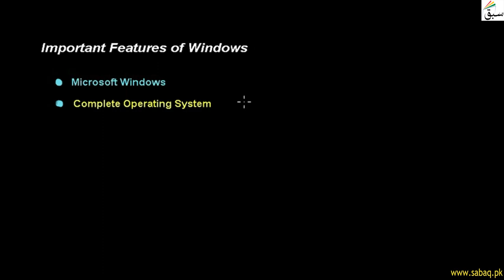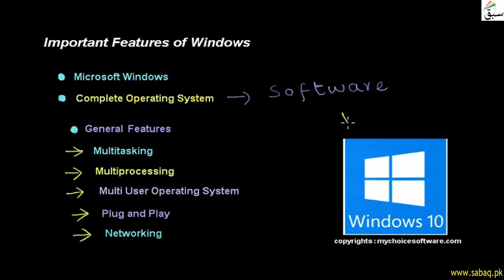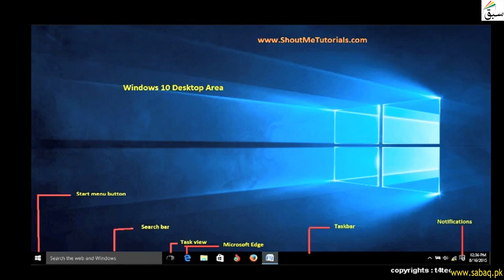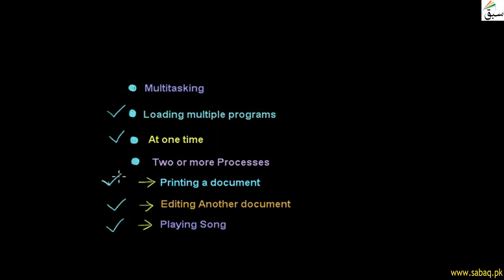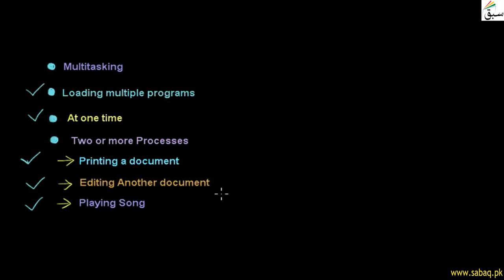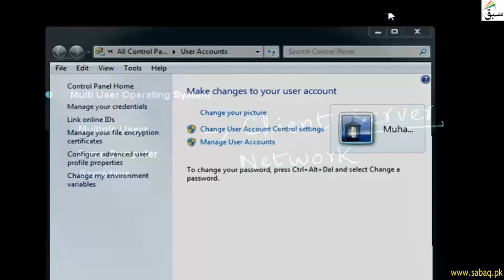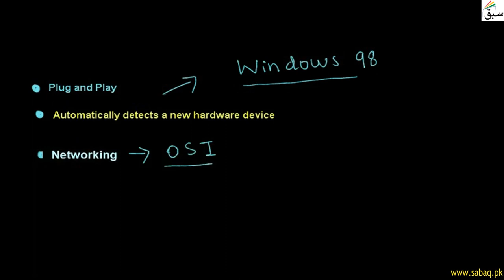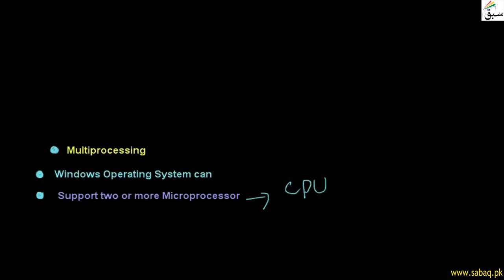Important features of Windows, Computer Science Lecture | Sabaq.pk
This video is about: Important features of Windows, Computer Science Lecture | Sabaq.pk |. Practice tests and free video lectures for Physics, Chemistry, Biology, Math’s, Computer Science, English & more subjects are also available at Sabaq.pk. So, subscribe to Sabaq.pk/Sabaq Foundation now and get high marks in your exams.

CLASSES WE COVER AT SABAQ.PK / SABAQ FOUNDATION:

1. KG
2. Class 1
3. Class 2
4. Class 3
5. Class 4
6. Class 5
7. Class 6
8. Class 7
9. Class 8
10. Class 9
11. Class 10
12. Class 11
13. Class 12
14. Class 13
15. Class 14
16. MCAT
17. ECAT
18. CSS

BOARDS WE COVER AT SABAQ.PK / SABAQ FOUNDATION:

1. FBISE
2. Sindh Board
3. KP Board
4. Balochistan Board
5. Cambridge

STUDY MATERIAL WE OFFER AT SABAQ.PK / SABAQ FOUNDATION:

1. Physics Lectures
2. Chemistry Lectures
3. Mathematics Lectures
4. Biology Lectures
5. English Lectures
6. General Science Lectures
7. Computer Science Lectures
8. General Math Lectures
9. Accounting Lectures
10. Statistics Lectures
11. Advance Accounting Lectures
12. Cost Accounting Lectures
13. Practice Tests
14. Physics Practical
15. Chemistry Practical